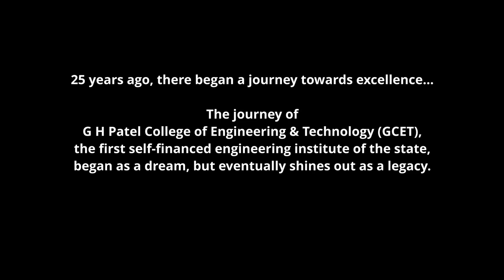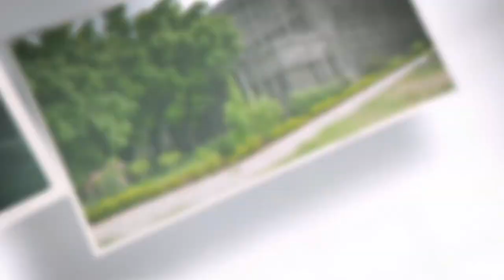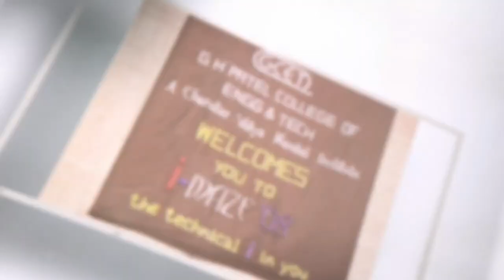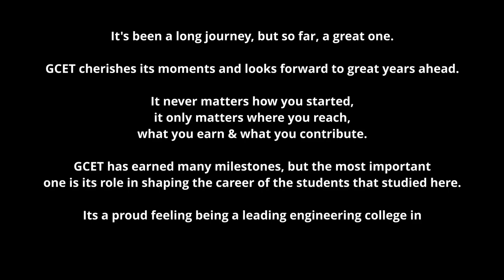GCET : Beginning of the Silver Jubilee Celebration | The journey so far | V V Nagar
Nearly 25 years ago, began the journey of G H Patel College of Engineering & Technology, popularly known as GCET. It started as a dream but eventually became a legacy, a legacy of producing world-class ENGINEERS. GCET feels proud to have gained the 23rd rank amongst the top 100 engineering colleges of India. It feels more proud to have a vital role in building the lives of thousands of students…
GCET not only provides students a place to study but also to gather sweet memories of college life that will stay with them forever. At present, GCET is a constituent college of newly formed CVM University.
It has been a long journey, but also a great one. This video is a glimpse of the journey of GCET through all its years. This is just the beginning of the celebration of the Silver Jubilee, as GCET is approaching the completion of 25 glorious years!